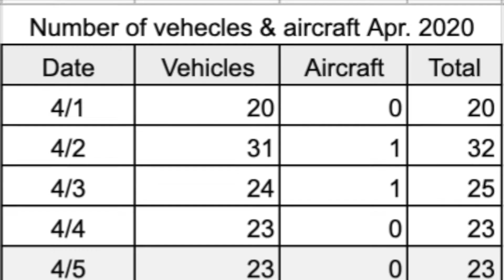20200422 ストリートシアター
0:02　2匹の犬を連れた男が通過。
0:12　ストリートシアター：N.N.が家の前で立ち止まる。9分後に再通過。
0:42　ヤマト運輸のトラックが通過。
0:43　ヤマト運輸のトラックが通過。
0:47　麦わら帽子の男とゴールデンリトリバーが通過。
0:51　見知らぬ3人組が通過。
1:10　ヤマト運輸のトラックが通過。
1:13　見知らぬ男が自転車で通過。
1:20　見知らぬ男女が通過。
1:23　微笑み女と犬2匹が通過。